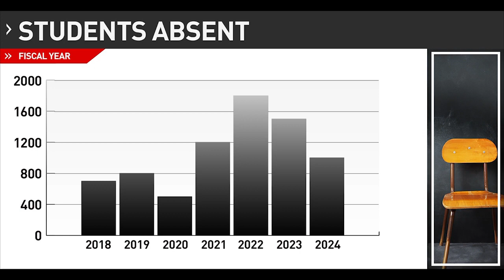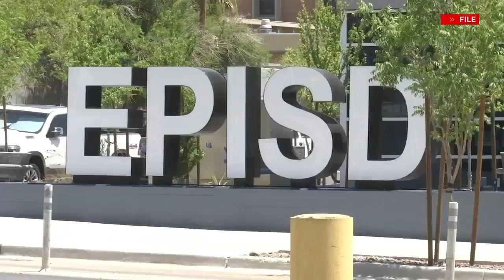El Paso School District sees major drop in chronic student absenteeism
The El Paso Independent School District said they've gotten more of their students back in the classrooms.

The statistics shared with CBS4 show a decrease in the number of "chronically absent students."